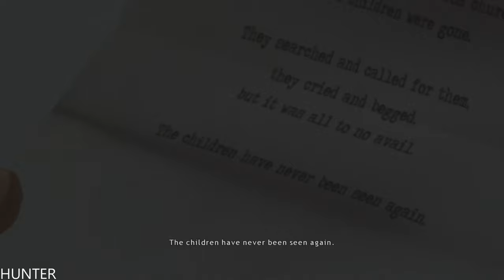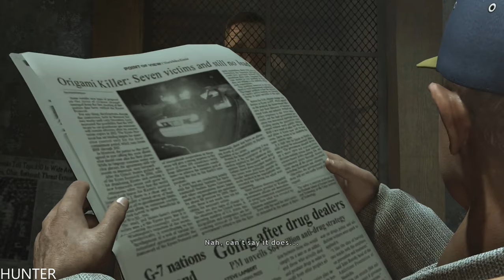Heavy Rain Remastered - Gameplay Walkthrough Part 2 - Sleazy Place (PS4) 1440p60fps